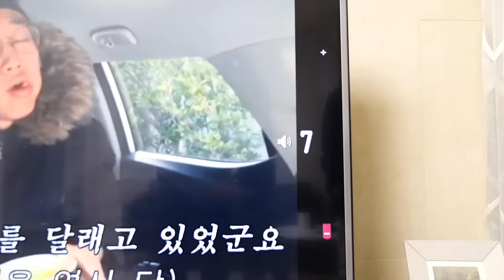[유위컴] TV소리가 잘 안들리는 분들께, 지니소리2 보청기능 소리증폭기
주변에 티비나 컴퓨터 소리 볼륨을 너무 크게 듣고 계시지 않나요?

소리를 키울 필요없이 함께 영상을 즐기고 싶은 사람들 여기여기 모여라~

큰 소리는 이제 그만!

유위컴 소리증폭기로 선명하고 깨끗한 소리를 들으세요~